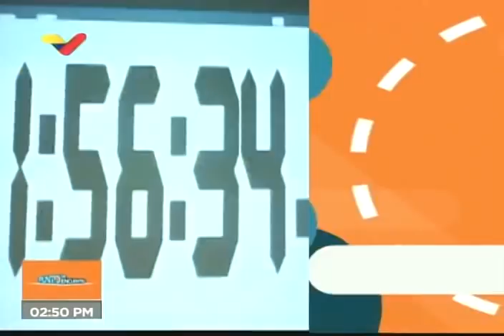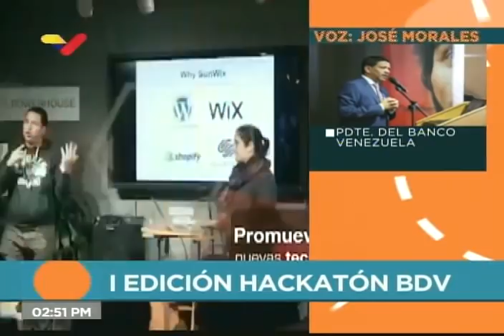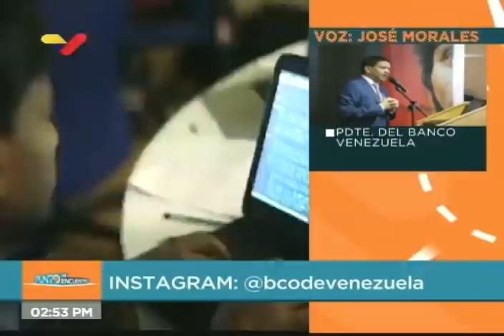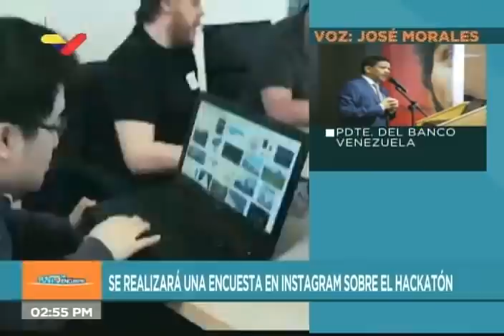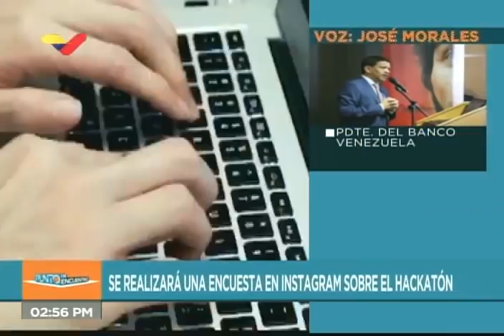Banco de Venezuela realizará Hackatón interno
Declaración de José Morales, presidente del Banco de Venezuela este viernes 20 de noviembre de 2020 en Venezolana de Televisión.

Bitcoin: 16zae5LZZNU7e8wwAKZXSEVo7bP2xZ1KwC

Petros: PFfDUW3cj1WD7cUPYg9MK2EtgG5nUgVzuc